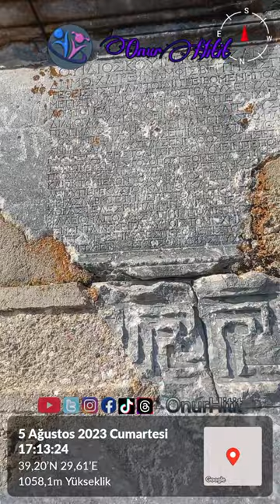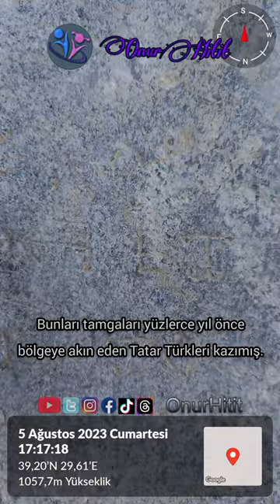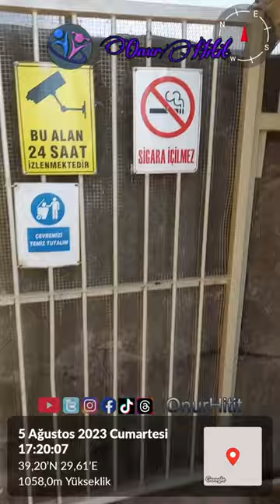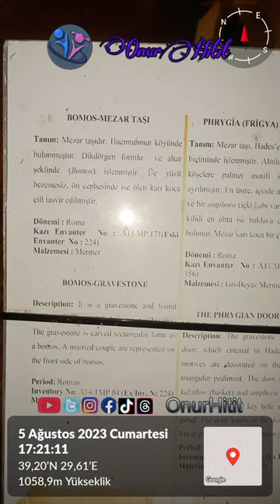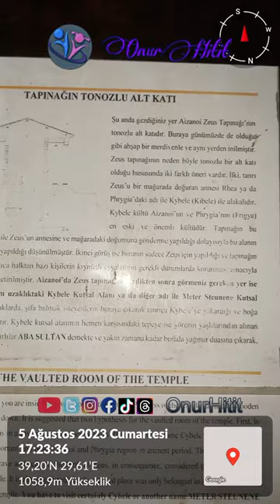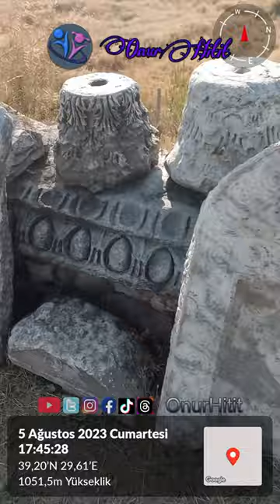Aizanoi Antik Kenti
Kütahya'nın Çavdarhisar ilçesinde Aizanoi Antik Kenti'ni gezdim. Roma'dan kalma ama yüzlerce yıllık Tatar Türkü tamgaları da var. Harika bir yer.